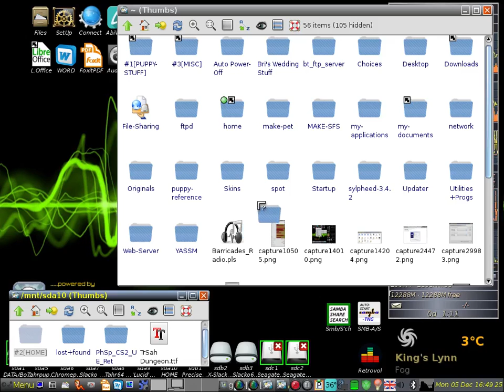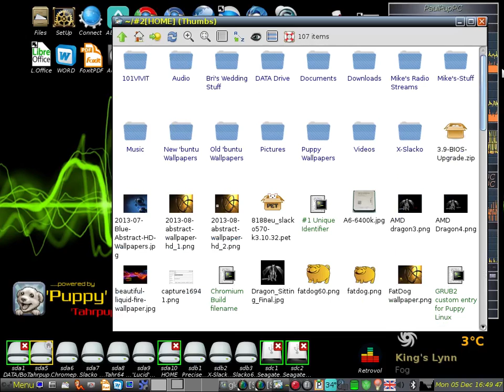How to 'sym link' in Puppy,mp4